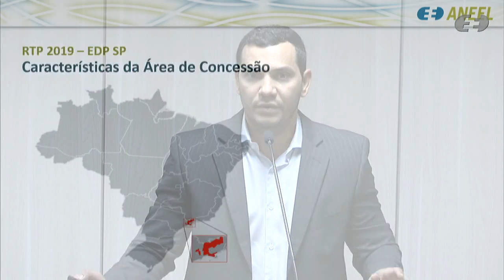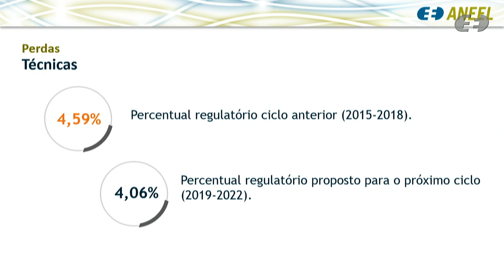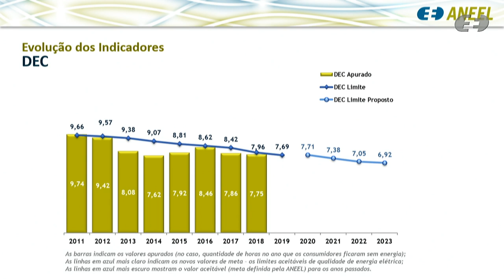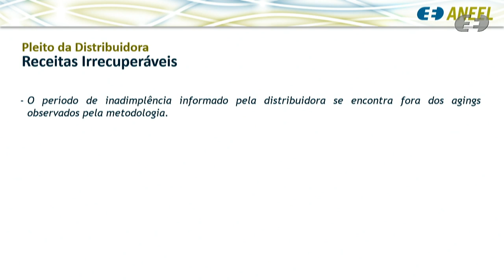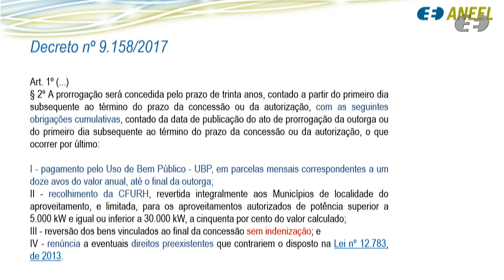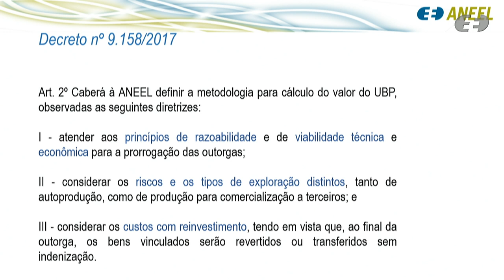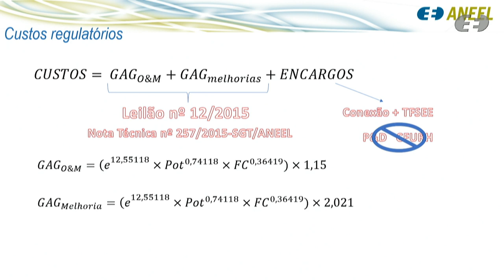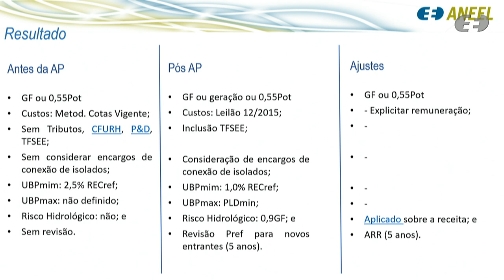39ª Reunião Pública Ordinária ANEEL – 22/10/2019 – Parte 2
Neste vídeo: deliberação dos itens 6, 3 e 5 . Os itens 1, 2, 4 e 6 estão disponíveis na Parte 1

Ordem de julgamento:

00:00:19 (retificação) Item 6. Processo: 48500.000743/2017-21 Assunto: Proposta de abertura de Consulta Pública com vistas à alteração do prazo de vigência dos contratos de permissão de Cooperativas de Eletrificação Rural.

00:01:20 Item 3. Processos: 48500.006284/2018-71 e 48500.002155/2019-94 Assunto: Resultado da Quinta Revisão Tarifária Periódica da EDP São Paulo Distribuição de Energia S.A., a vigorar a partir de 23 de outubro de 2019, e definição dos correspondentes limites dos indicadores de continuidade de Duração Equivalente de Interrupção por Unidade Consumidora – DEC e de Frequência Equivalente de Interrupção por Unidade Consumidora – FEC para o período de 2020 a 2023, consolidados após a avaliação das contribuições trazidas na Audiência Pública nº 28/2019.

00:23:52 Item 5. Processo: 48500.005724/2017-91 Assunto: Resultado da Audiência Pública nº 9/2018, instituída com vistas a colher subsídios e informações adicionais para o aprimoramento da metodologia para cálculo do valor de Uso de Bem Público - UBP, conforme Decreto nº 9.158/2017. Diretor(a)-Relator(a): Efrain Pereira da Cruz.